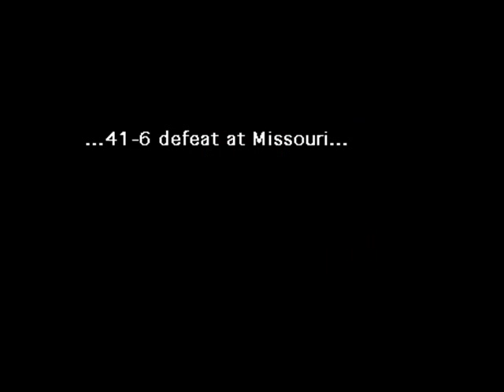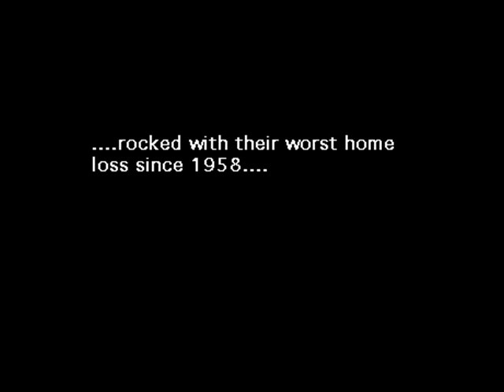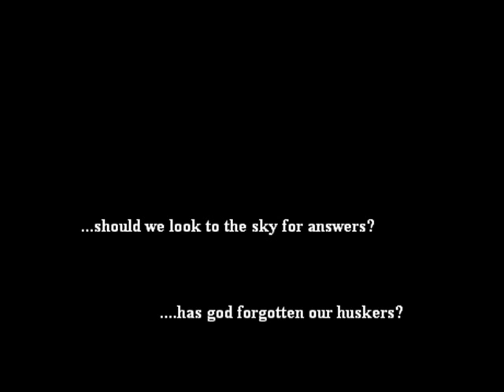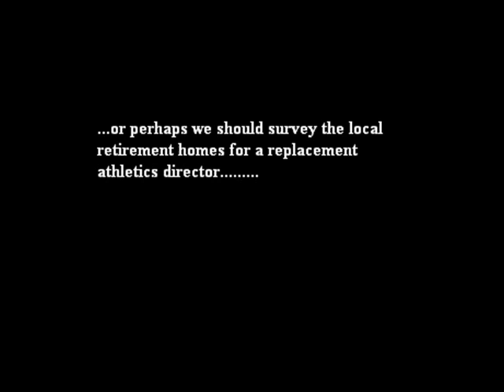Nebraska, oh Nebraska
self explanatory, enjoy!